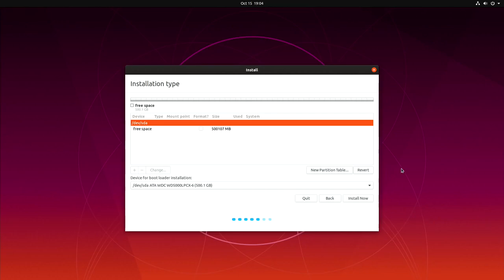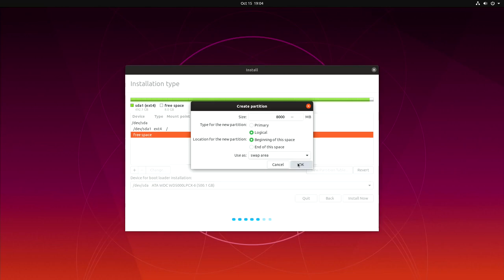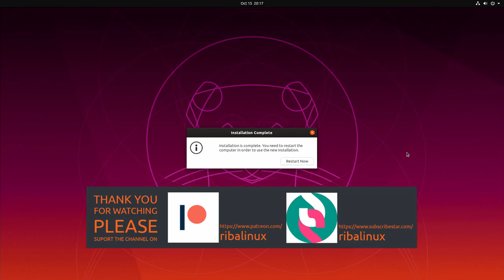How to install Ubuntu 19.10.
In this video, I am going to show how to Install Ubuntu 19.10

Ubuntu is a complete desktop Linux operating system, freely available with both community and professional support. The Ubuntu community is built on the ideas enshrined in the Ubuntu Manifesto: that software should be available free of charge, that software tools should be usable by people in their local language and despite any disabilities, and that people should have the freedom to customise and alter their software in whatever way they see fit. "Ubuntu" is an ancient African word, meaning "humanity to others". The Ubuntu distribution brings the spirit of Ubuntu to the software world.